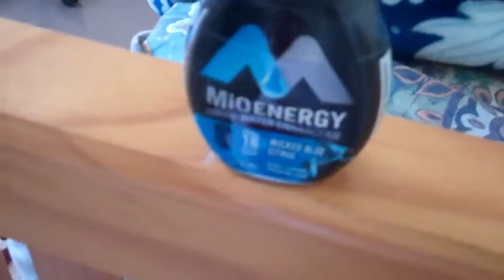mio energy drink howto simple tutorial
in this video, im doing a thing where you do the clippy thing and also the enrgy drink thing. mio is a yummy juice where you squirt in on water and then it turns into fruit juice